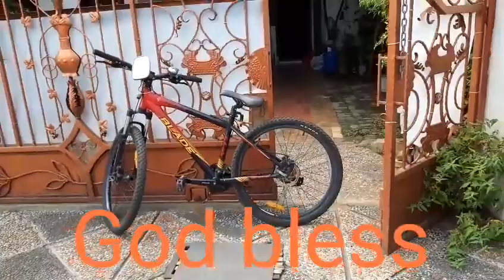Interesting and critical job